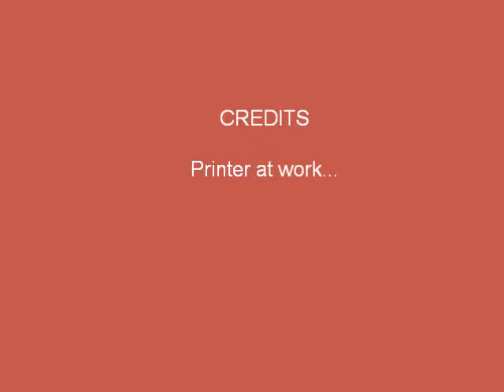Dancing Printer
Dancing Printer at work